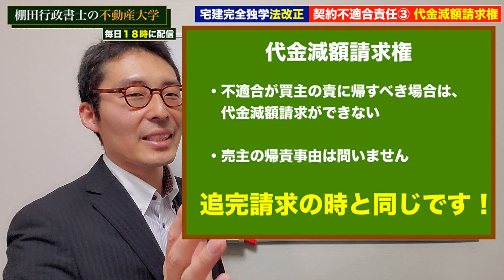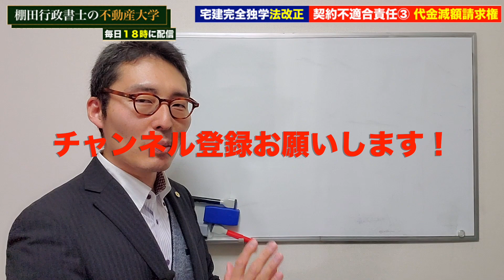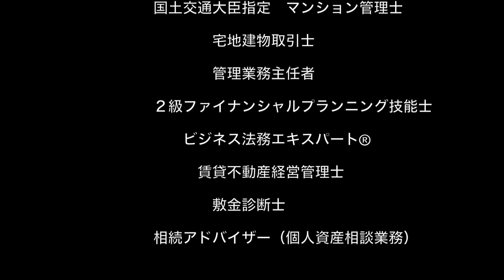【令和５年宅建：契約不適合責任#3】代金減額請求を超初心者向けに徹底解説！具体例中心だからわかりやすい！宅建試験に出題の可能性あり。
不動産大学は、現役不動産コンサルタントが不動産に関する知識や情報を約１０分１コマでダイジェスト解説します！
上場企業の社員3,000人の中で売上1位を記録した元トップセールスマン。

（落語家が落語を覚える際に実際に使っている記憶法を応用してます）

【保有資格】
・相続アドバイザー

棚田行政書士の不動産大学　ブログです！
過去問掲載してますので、動画と併用して独学学習に役立ててください！

主な配信カテゴリは下記３ジャンルです。
・宅建独学一発合格
・不動産投資
・相続問題

以上の３つのカテゴリを柱に、できるだけ毎日配信します！
みなさまの1日のうち10分だけ私に時間を頂ければ、毎日少しずつ知識が付きます。

2020年東京オリンピックは不動産投資にどう影響する？　ランドネット様

②私のチャンネルのおすすめ動画です。

完全独学、専門卒で仕事しながら電車の中だけで勉強して資格８個とった方法１０分で教えます！宅建独学勉強法、初心者のための不動産投資、相続問題、無料講義、記憶術

③私がリスペクトしている動画です。すごくおすすめです。

宅建 契約不適合責任 追完請求 一発合格 宅地建物取引士 独学勉強法 過去問 2023年度 宅建士 合格率# 合格点